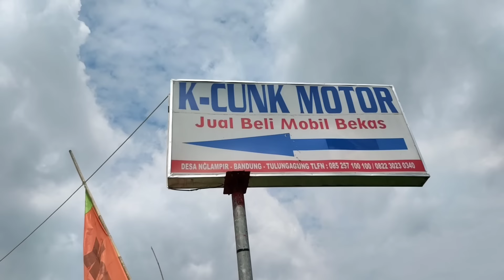13-8-22 mobil 19 juta cash ada bisa cash tempo tidak terima kredit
@showroom 1
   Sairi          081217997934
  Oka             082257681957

@shouwroom 2
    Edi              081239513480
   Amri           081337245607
@showroom 3
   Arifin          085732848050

@showroom 4
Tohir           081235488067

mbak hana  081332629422